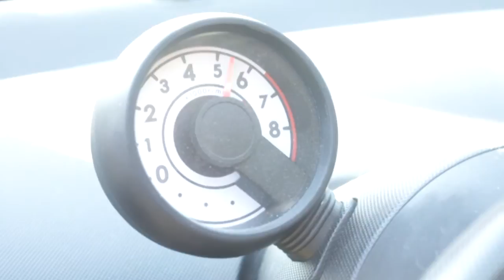Citroën C1, Peugeot 107 and Toyota Aygo 1.0 12v sound, acceleration, revs.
STOCK Citroën C1, Peugeot 107 and Toyota Aygo 1.0 12v engine sound, acceleration, exhaust sound and revs.

"Neon Storm" - Jingle Punks